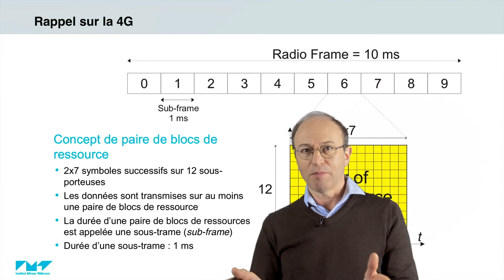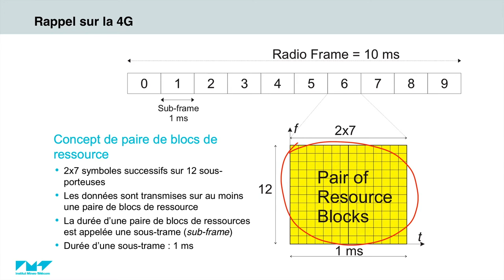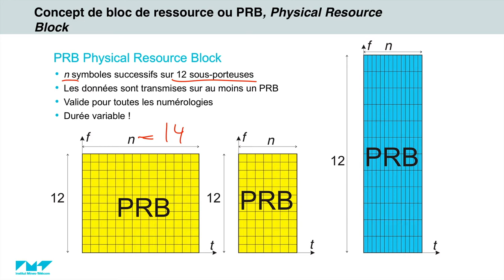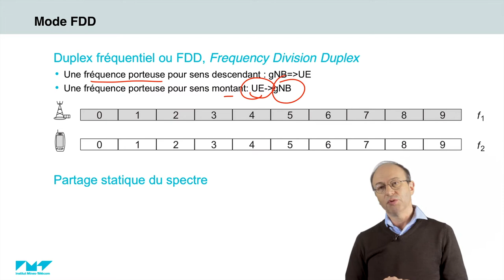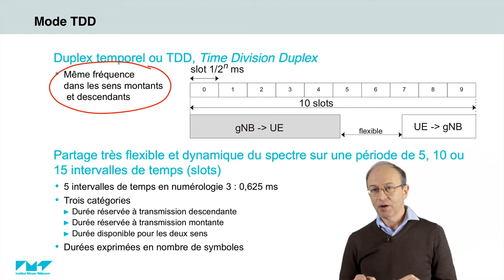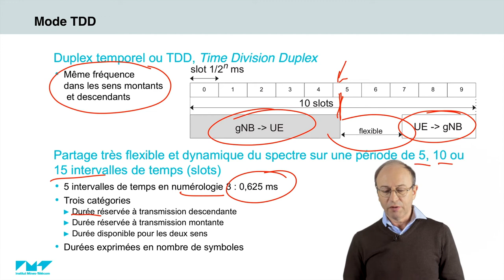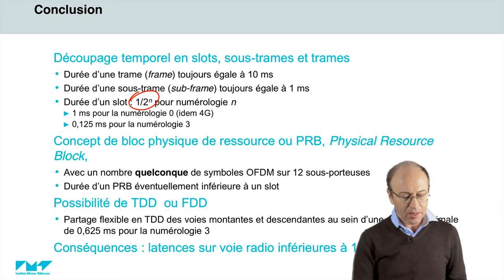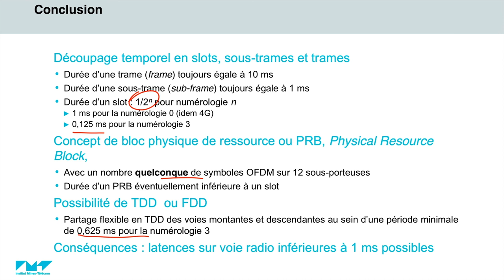11/21 Division temporelle 📶 5G : Principes de fonctionnement